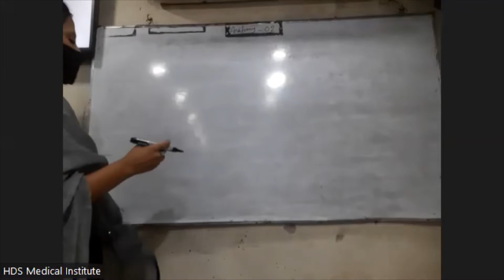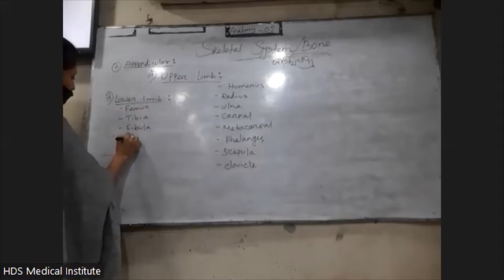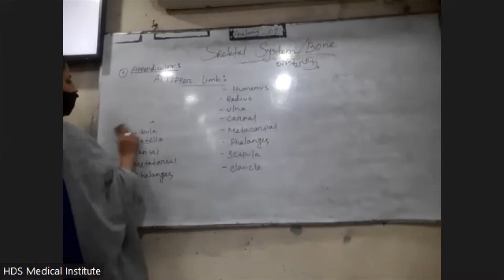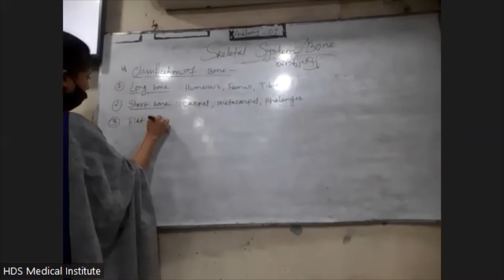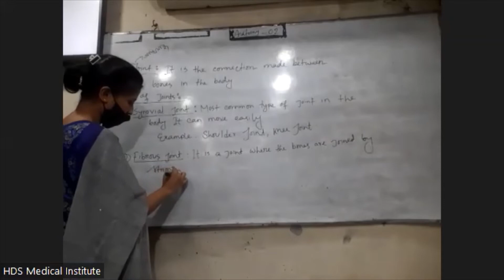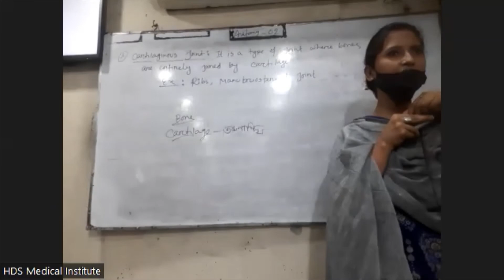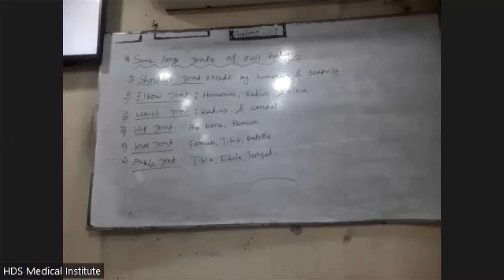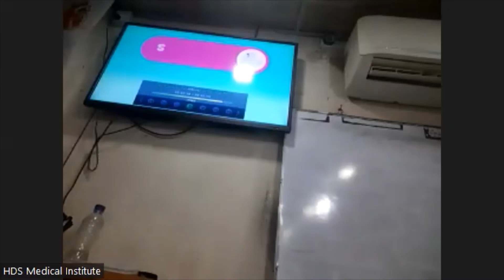Skeletal Systems - LMAF Batch 65